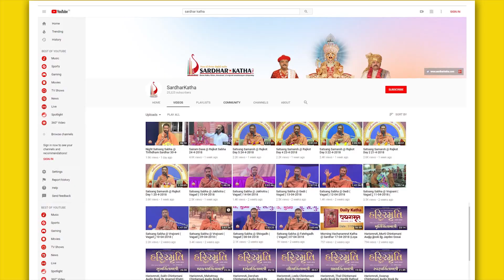એક પુત્રની ફરજ || What is the duty of Son???